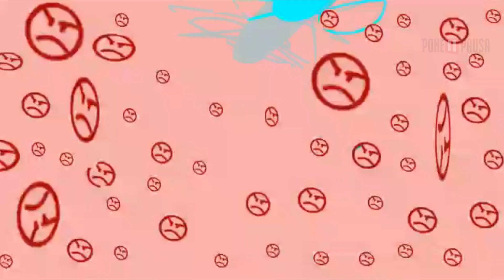PONÉ PAUSA 2019 - Un cuerpo (im)propio- 3° 2ª - EES 1